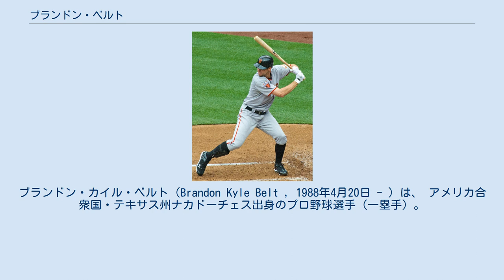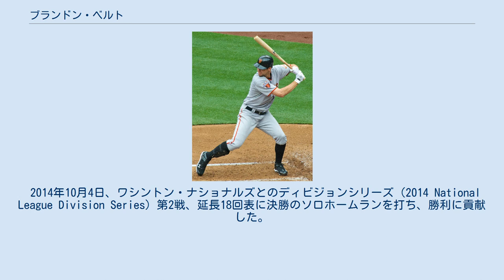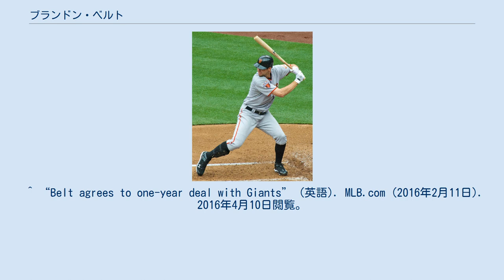ブランドン・ベルト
ブランドン・カイル・ベルト（Brandon Kyle Belt , 1988年4月20日 - ）は、 アメリカ合衆国・テキサス州ナカドーチェス出身のプロ野球選手（一塁手）。
左投左打。
ニックネームは、「Baby Giraffe（ベイビー・ジラフ - 「幼いキリン」の意）」。
 2011年4月6日 2009年のMLBドラフトでサンフランシスコ・ジャイアンツから5巡目指名され、プロ入り。
 2011年は開幕メジャー入りし、3月31日の開幕戦（ロサンゼルス・ドジャース戦）でクレイトン・カーショウから初打席初安打を放った。
6月に疲労骨折でDL入りした。
最終成績は63試合で打率.225、9本塁打、18打点だった。
 2012年は145試合に出場したが、一塁手としてはパワーの面で物足りなさが残った。
 2014年10月4日、ワシントン・ナショナルズとのディビジョンシリーズ（2014 National League Division Series）第2戦、延長18回表に決勝のソロホームランを打ち、勝利に貢献した。
なおこの試合の延長18回はポストシーズン史上タイ記録、6時間超の時間はポストシーズン史上初だった。
 2015年は2年ぶり2度目の規定打席に到達し、18本塁打、68打点は自己最多であったが、全体的には2013年の成績に及ばなかった。
守備では一塁手の他に、左翼手としても14試合（先発として13試合）を守った。
 2016年2月10日、620万ドルの1年契約に合意した。
4月9日、2021年までの総額7280万ドルの5年契約に合意した。
シーズンでは打率・本塁打数は例年並みながら、昨年から倍となる104四球を選んで4割に迫る出塁率をマークし、終盤では2番打者として起用された。
 2018年4月22日、ハイメ・バリアとの対戦で21球を費やすメジャー記録を更新した(二人の名前の頭文字をとってBB21とも呼ばれる)。
 ^ “Brandon Belt Contract, Salaries, and Transactions” (英語). Spotrac.com. 2017年7月22日閲覧。
 ^ “Belt agrees to one-year deal with Giants” (英語). MLB.com (2016年2月11日). 2016年4月10日閲覧。
 ^ “ジャイアンツのベルトが５年延長で合意”. 日刊スポーツ (2016年4月10日). 2016年4月10日閲覧。
 ^ “Belt signs contract extension through 2021” (英語). MLB.com (2016年4月10日). 2016年4月10日閲覧。